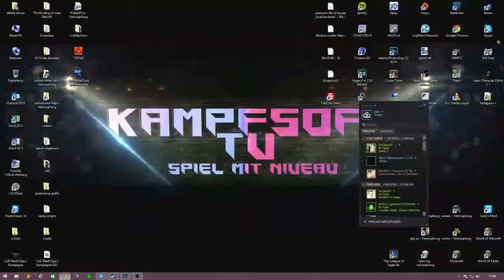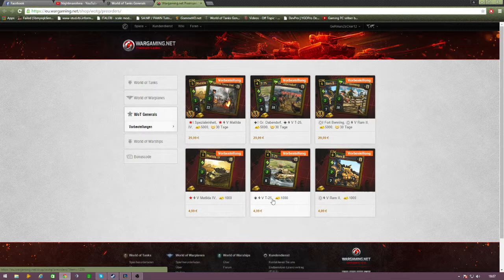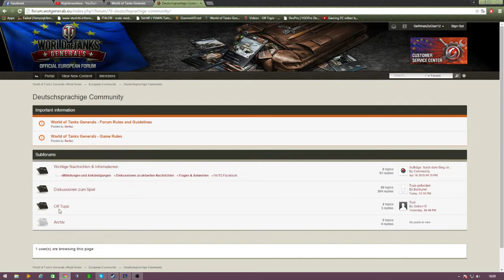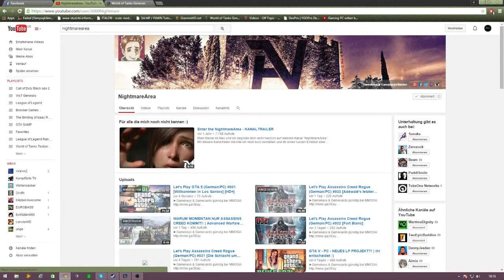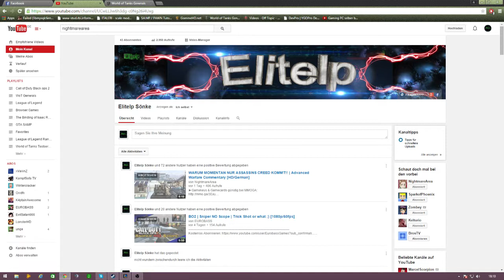WoT Generals Beta | Wieder ein Leaver :(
—«•´¨*•.¸¸.* ..::**:Beschreibung:**::… *.¸¸.•*¨`•»—

Sonstige Infos :

Meine Name ist Sönke, ich bin 15 Jahre alt und komme aus der nähe von Hannover. Meine Hobbys sind Lesen, Musik hören, mit Freunden was unternehmen und Videos produzieren. Zurzeit besuche ich die 9 Klasse einer Realschule.